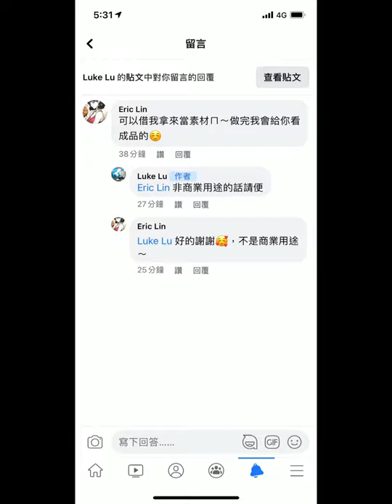[灌籃高手] 角色大PK，誰畫的比較好！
這裡面所以有作品我都Respect，因為我都畫不出來哈哈哈。
感謝大大們提供的素材！
在底下留言最好看或想看的角色ㄅ！